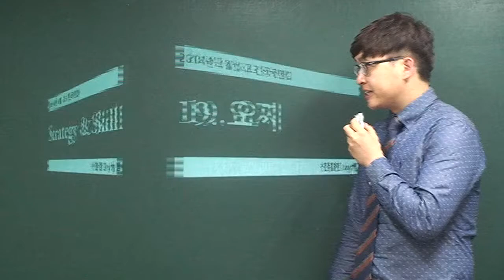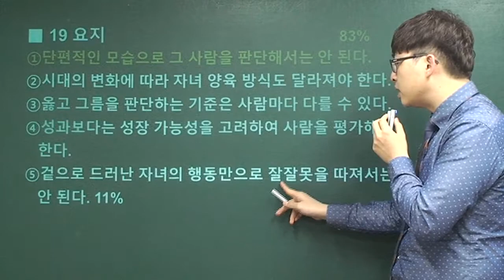2014년 4월 고3 영어모의고사해설 (19번-글의요지)